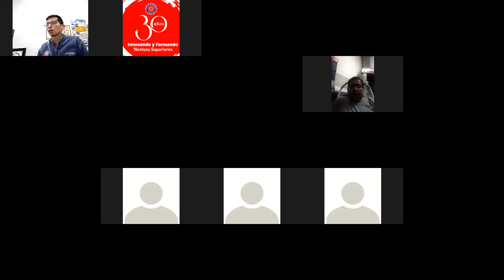1 VIDEO 3 - HORARIOS Y ENTREGAS